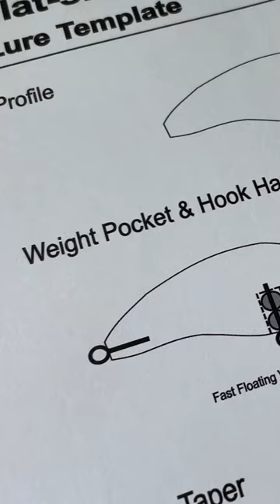Fishing Lure Making | Flat Sided Crankbait, “Pumpkin Seed” / Coosa Special Color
Making Flat Sided Crankbait, in “Pumpkin Seed” / Coosa Special color.  Tight Lines!